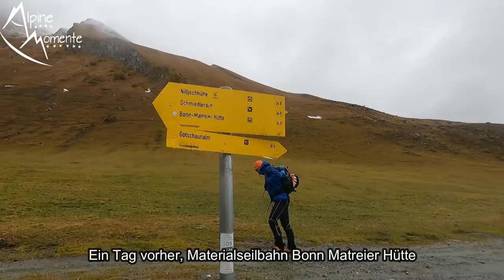😍🔝 BESSER ALS IM HIMALAYA: Winterbergsteigen in Osttirol | Säulkopf 3.206m | Alpine Momente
Der Säulkopf ist ein 3209m hoher Berg in der Venedigergruppe in den Hohen Tauern. Begleite Flo und mich beim Winterbergsteigen in Osttirol. Ein Hauch vom Himalaya in Osttirol ;)

Beschreibung: Wir starten aus dem Virgental zur Bonn-Matreier-Hütte. Dort schlafen wir im Winterraum und spuren am nächsten Tag den Säulkopf durch den gut gesessenen Schnee. Wir raten ausdrücklich von einer Nachahmung bei winterlichen Verhältnissen ab!

RUCKSÄCKE:
25L Kletterrucksack
32L Rucksack
45L Hochtourenrucksack

HELME:
Klettern / alpines Bergsteigen

9,1mm Einfachseil 60m